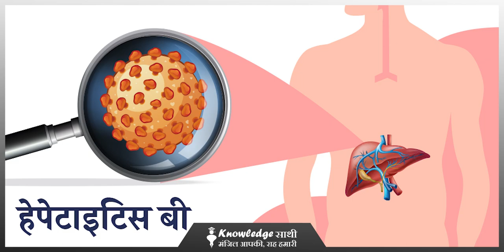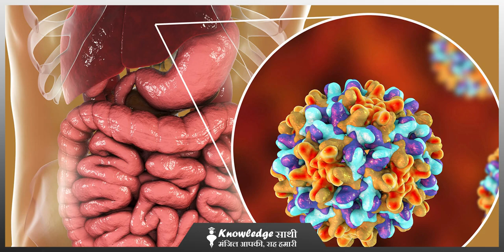Hepatitis-B बीमारी का घरेलु इलाज || Hepatitis B Ke Gharelu Nuskhe || Knowledge Sathi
QUERIES SOLVED
QUERY 1. Introduction
QUERY 2. What is Hepatitis B
QUERY 3.  Causes of Hepatitis B
QUERY 4.  Ayurvedic Treatment of Hepatitis b
QUERY 5.  Conclusion

क्या है लक्षण Kidney Damage के ||TOXIC KIDNEY COMMON SIGNS THAT YOUR KIDNEY IS NOT WORKING PROPERLY

बार बार ध्यान का भटकना कहीं Brain Fog तो नहीं || Brain fog symptoms in Hindi | Brain fog ka ilaj

हीरे से भी कीमती है जल पिपली,कहीं मिल जाए तो भूल कर भी नहीं छोड़ना | Jal pipali ke Fayde aur Nuksan

आपको रेशेदार चीजें क्यों ज्यादा खाना चाहिए | Dietary Fiber | एक दिन में कितनी मात्रा लेना है ज़रूरी

हेपेटाइटिस बी एक वायरस है जो लिवर को संक्रमित करता है. ज्यादातर लोग इससे ग्रसित होने पर कुछ सामय बाद ही बेहतर महसूस करने लगते जिसे एक्यूट हेपेटाइटिस बी कहा जाता है. लेकिन कभी-कभी इन्फेक्शन लंबे समय तक भी रह सकता है जिसे क्रोनिक हेपेटाइटिस बी कहा जाता है. यह आपको लम्बे समय में लीवर को नुकसान पहुंचाता है. वायरस से संक्रमित शिशुओं और छोटे बच्चों को क्रोनिक हेपेटाइटिस होने का ज्यादा खतरा रहता है. कभी-कभार ऐसा भी होता है की आप हेपेटाइटिस बी से पीड़ित हो और आपको इस बीमारी का अनुभव तक नहीं होता. ऐसा इसलिए, क्योंकि ऐसा संभव है कि इसके लक्षण दिखाई ना दें. यदि इसके लक्षण नज़र आते भी हैं तो वह फ्लू के लक्षण जैसे प्रतीत होते हैं. लेकिन इस स्थिति में भी आप इससे अपने आस-पास के लोगों को संक्रमित कर सकते हैं.

क्या है हेपेटाइटिस बी की बिमारी?

पीलिया या हेपेटाइटिस एक सामान्य लीवर डिसऑर्डर हैं, जो कई असामान्य चिकित्सा कारणों की वजह से से हो सकते हैं. पीलिया होने पर किसी व्यक्ति को सिर दर्द, लो-ग्रेड फीवर, मतली और उल्टी, भूख कम लगना, त्वचा में खुजली और थकान आदि लक्षण होते हैं. त्वचा और आंखों का सफेद भाग पीला पड़ जाता है. इसमें मल पीला और मूत्र गाढ़ा हो जाता है. हालांकि ऐसे में कुछ घरेलू उपचार आपकी काफी मदद कर सकते हैं. आइए इस लेख के माध्यम से हेपेटाइटिस बी के इलाज के लिए कुछ घरेलू उपचारों के बारे में जानें.